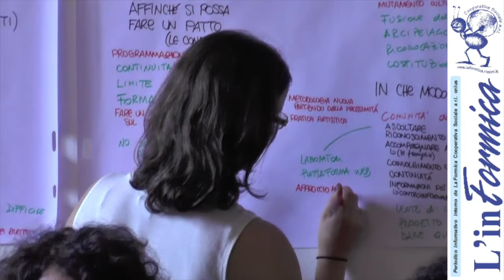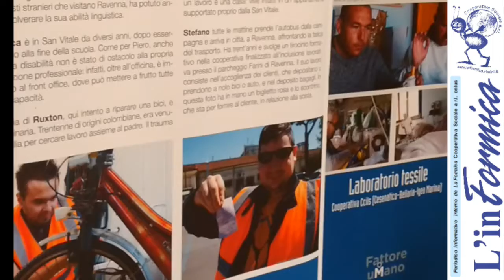Biennale Prossimità Bologna intervista a T. Ammirati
Biennale della Prossimità Bologna - l'intervista a Tito Ammirati presidente della Coop. Arcobaleno di Torino e della Ass.ne 'Rete 14 luglio'